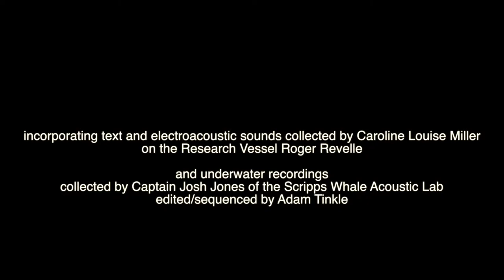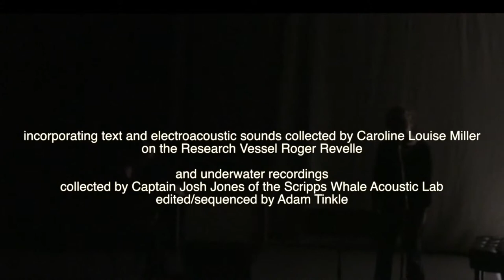whaleworks - a bioacoustic soundworld (part 1)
Directed and composed by: Adam Tinkle
Premiered 2/21/14 at the Experimental Theatre, UC San Diego
Words collected from Caroline Miller, aboard the R/V roger Revelle
Voice: Bonnie Lander
Voice and saw: Meghann Welsh
Saxophone and voice: Adam Tinkle
Prepared Piano: Kyle Adam Blair
Flute: Rachel Beetz
Cello: Jennifer Bewerse
Spatial audio processing: Caroline Miller